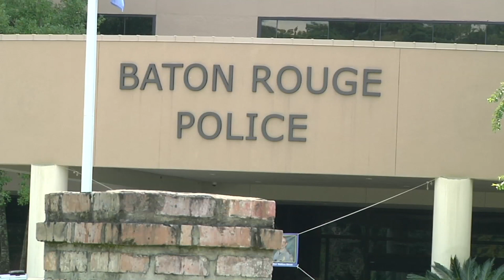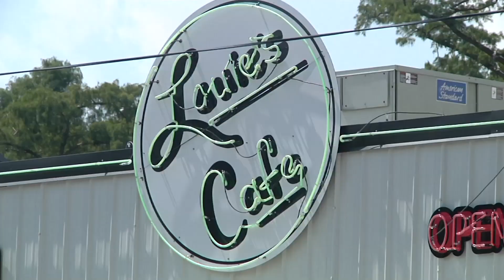2 New Deaths Adds to Baton Rouge's Bloody Year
The deadly ambushes of a homeless man on the street and a dishwasher walking to work ramped up the anxiety in Louisiana's capital at a time when the city already was in the grips of a surge in violence. (Sept. 18)